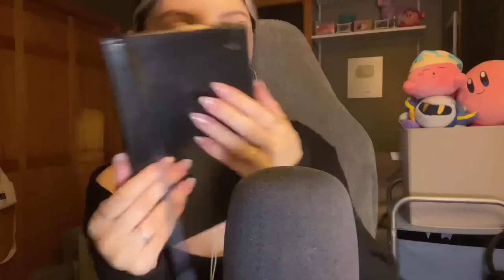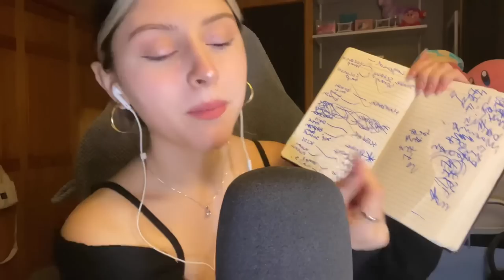ASMR goOo tooo sleeep 🤎 unpredictable triggers, some soft spoken, reading u my journal, lil lofi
0:00 asmr hehe
5:48 soft spoken 🤎
16:00 back to asmr whispers :)

hiiii! no super long description tonight bc … go to sleep…. seriously go to sleep. love you but cmon go to sleep…. the stuff underneath this is the same info under every vid, nothin new. go to sleeeeeeeeeep. thanks for watching :)

sending you so much love 🌙 stay healthy & safe, good night 🤍

💤 end card art by @shannon.sullivan.art on insta